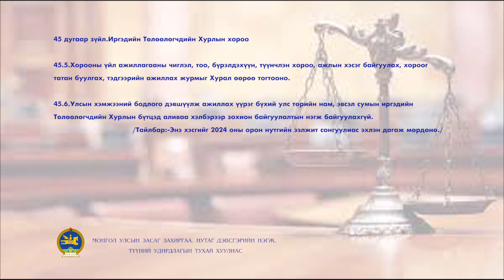Хуулийн сурталчилгаа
Монгол улсын засаг захиргаа, нутаг дэвсгэрийн нэгж, түүний удирдлагын тухай хуулийн 44,45-р зүйл